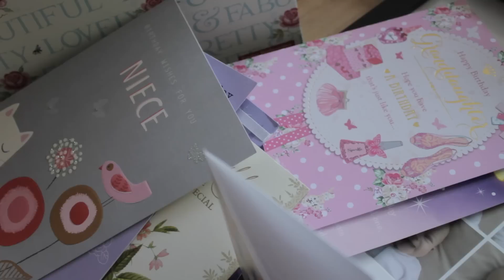Letters To Autumn ||| 23